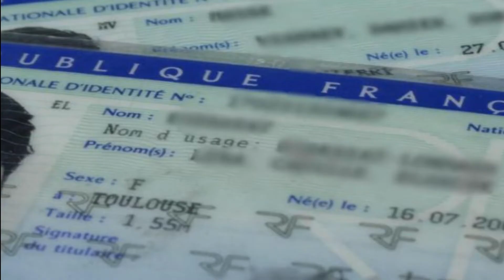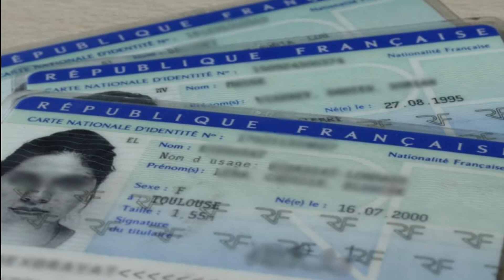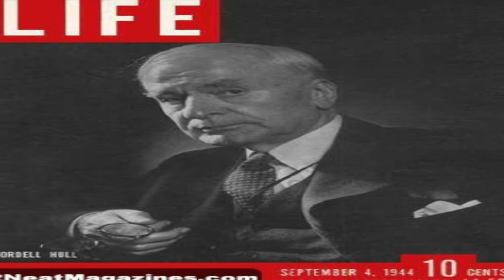SIMONE SEGOUIN, héroïne de la résistance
Partons en pleine seconde guerre mondiale... Simone Segouin, jeune fille de la campagne de tout juste 19 ans s'engage en résistance et n'a peur de rien ! Animé par son seul patriotisme et l'insouciance de la jeunesse elle va contribuer à faire reculer l'ennemi allemand dans la région de Chartres. Bon visionnage!